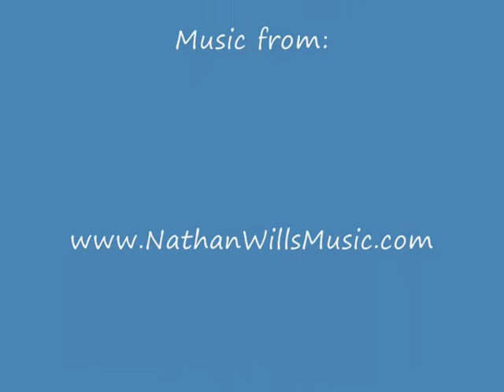My Greyhounds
These are my Greyhounds, as promised. ^^  Please comment!! They make my day!

Music free from NathanWillsMusic.com. :)